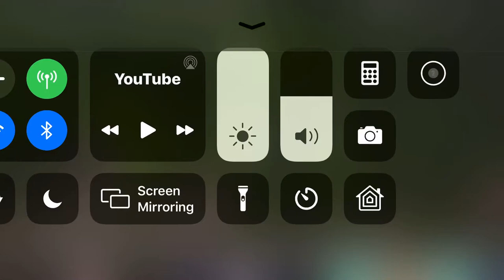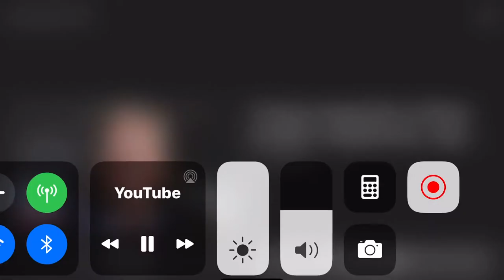African Elephant Gazelle Nile Crocodile